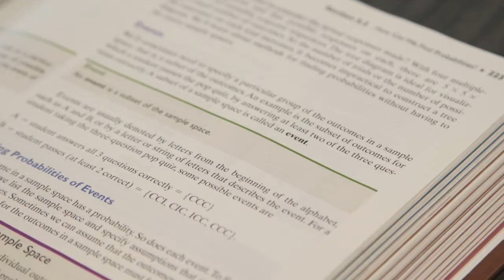Case Western Reserve University: Cooperative Education Program (Co-op)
Co-op is an academic program that allows engineering and computer science students the opportunity to take time off from classes to gain hands-on, paid, work experience relevant to their major. Hear about the benefits of the Co-op Program from our students!